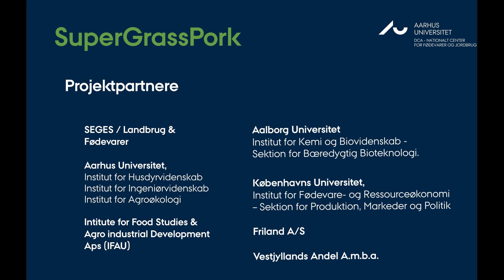Grøn protein til økologiske grise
Forskere på Aarhus Universitet undersøger, om det er muligt at udskifte traditionelle proteinkilder med protein fra kløvergræs i foderet til økologiske grise.